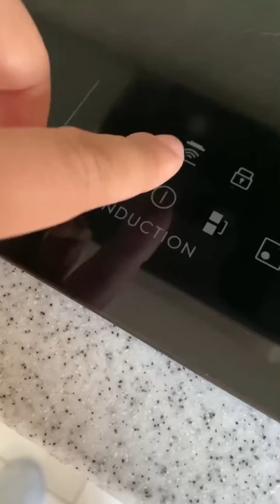Shot on iPhone meme 🤣🤭 Funny cute animal moments Compilation best 2021